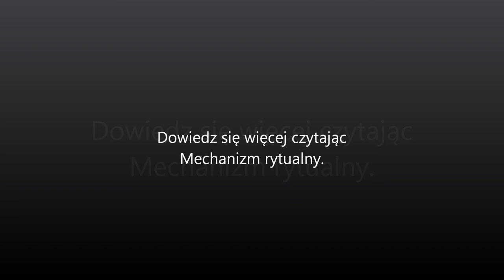TokFm. Ranni politycy. Audycja z dnia 10.04.2010 r.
10 kwietnia 2010 roku około godziny 9:10 dziennikarz radia TokFm Marcin Graczyk prowadzący program Ranni politycy poinformował słuchaczy:

 – Jak podaje telewizja TVN 24, według wstępnych informacji, samolot z Prezydentem się rozbił. To wiadomość nieoficjalna, ale podana przez MSZ”. W tym momencie – z mojej perspektywy rozpoczęło się największe wydarzenie medialne XXI wieku w Polsce. W audycji radiowej prowadzący, przejętym głosem, odesłał wszystkich słuchaczy do innego medium, jakim jest telewizja.

Łukasz P. Michoń, Mechanizm rytualny, s. 193.

Książka o Mechanizmie rytualnym w formie darmowego e-booka  pojawi się na przełomie września-października 2016.
LINK TUTAJ:

lub mechanizm.rytualny@wp
Łukasz P. Michoń - dr. nauk humanistycznych, badacz głębokich struktur, animator procesów społecznych, doradca, popularyzator wiedzy zaawansowanej, otwarty na eksperymenty oraz współpracę.